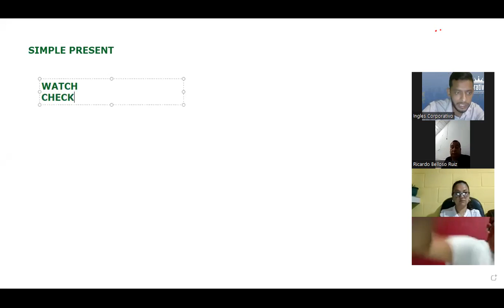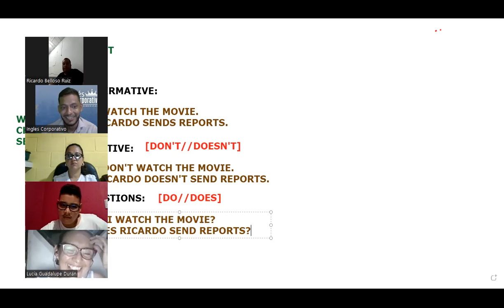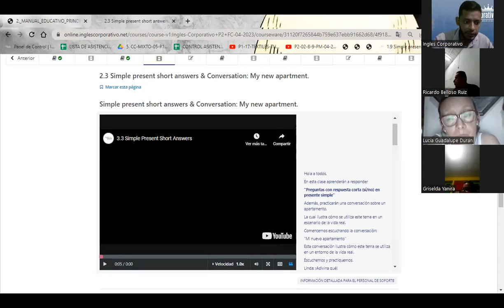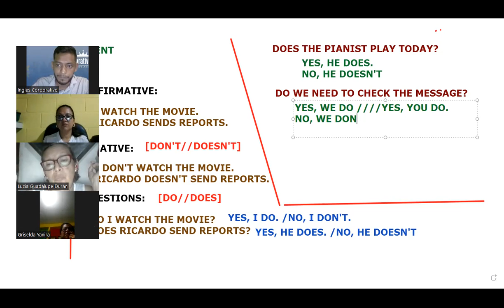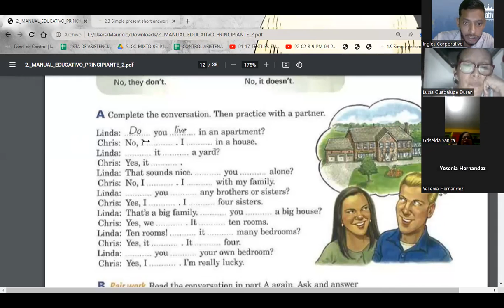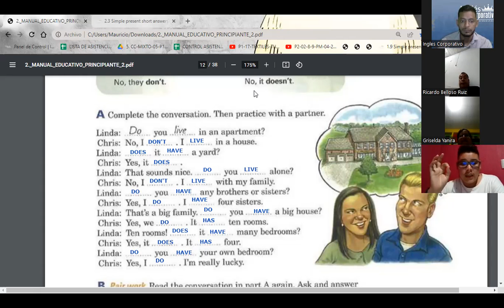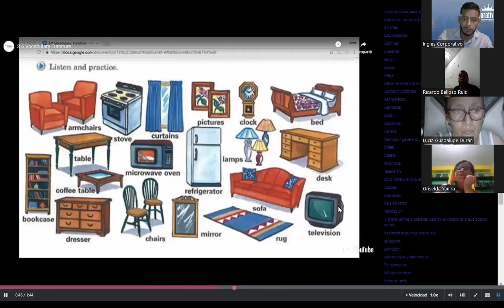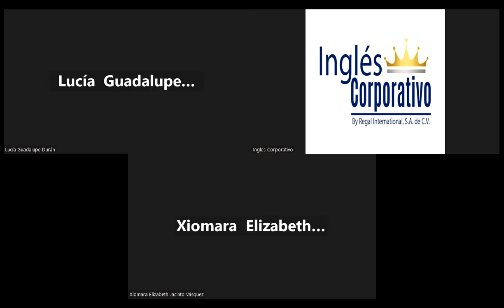SESION 06-25.04.23-P2-02-8-9-PM-04-23-SIGARAN-SIMPLE PRESENT, SHORT ANSWERS